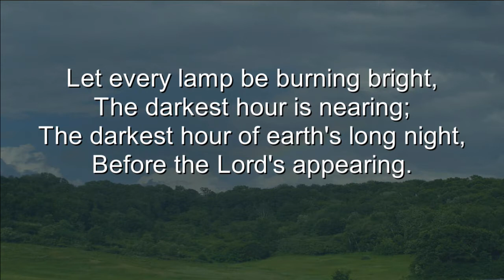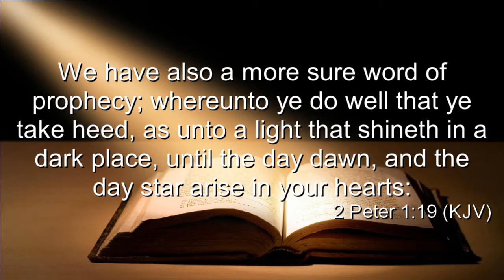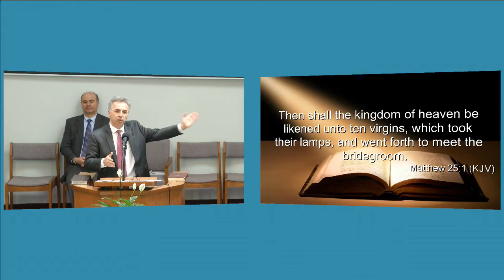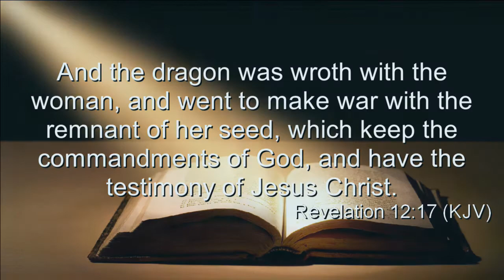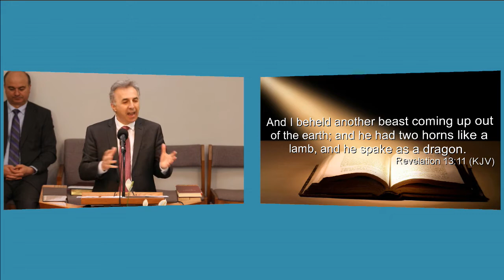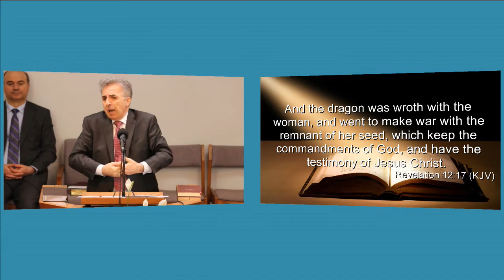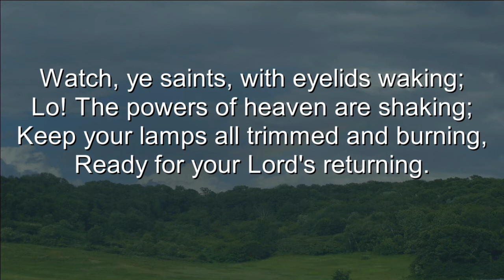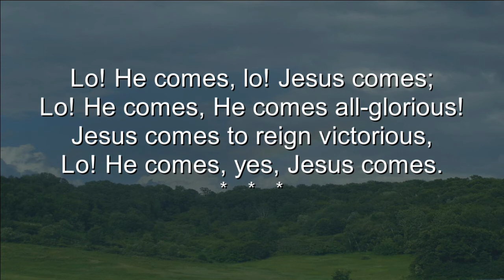We Have the More Sure Word of Prophecy — April 7th, 2018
Speaker: Walter Lukic